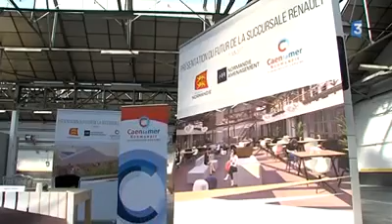Lancement MoHo : Join the next D-DAY !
Le MoHo, c'est la création d'un lieu de 7500 m2 à Caen qui permet à chacun de créer sa vocation et son chemin.

Que ce soit pour aider des étudiants à trouver leur vocation, des startups à grandir, des PME et des entreprises à se renouveler, des chercheurs à se connecter au monde économique ainsi qu'aux citoyens pour leur montrer qu'aujourd'hui c'est possible et ça n'a jamais été aussi simple d'avoir un impact et de créer des choses.

Projet co-porté par Olivier Cotinat (co-fondateur de Schoolab) et Nicolas Geray : ouverture en 2019.